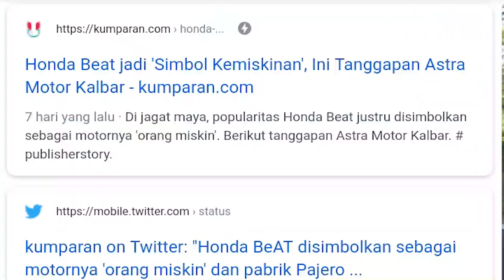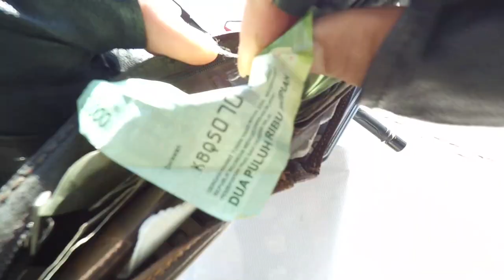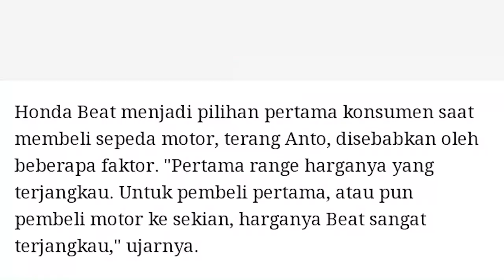🔴Honda BeAt SIMBOL KEMISKINAN🔥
Honda beat adalah salak satu motor favorit banyak orang, bahkan sampai di juluki motor sejuta umat, karena keiritan, ke praktisan, keefisienan, ngak kegedean buat postur tubuh asia tenggara,  respossif, dan terjangkau lah kenapa honda beat di juluki sebagai motor sejuta umat, di samping banyak yg menyukainya

Kenapa DI Shopie Selalu Kosong Tapi Jumlah Terjual  Terus Bertambah ?
Karena Saya Mengutamakan Yang Order Lewat Dm, Jadi Ketika Barang Ready, Maka Saya Japri Yang Order, Yg Siap Checkout  Langsung Saya Buka Stock
Utamakan Follow Dulu Guys, Agar DM anda Muncul, Tidak Ke Filter Oleh Instagram